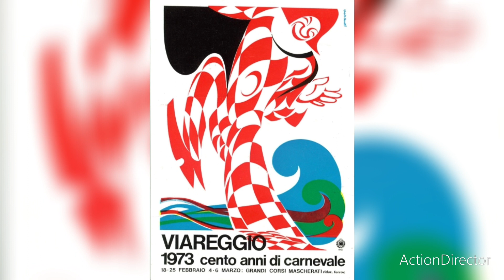Carnevale di Viareggio 1973 - "La Grande Corrida" - (Carro in Costruzione)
Ecco il Carro "La Grande Corrida" 1°Categoria di Giovanni Lazzarini del Carnevale di Viareggio 1973 Fai da Te.